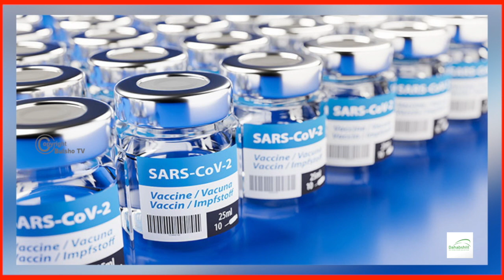Haayada Caafimaadka Oo Khuburo Baadhitaan U Saartay Talaalka Covid 19